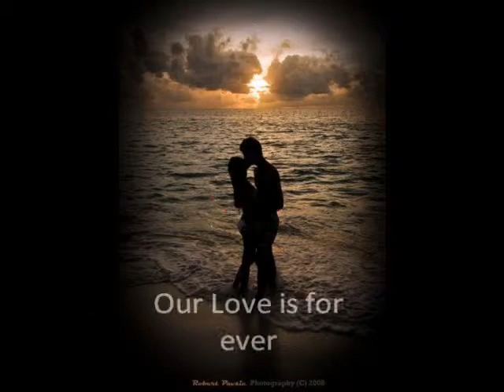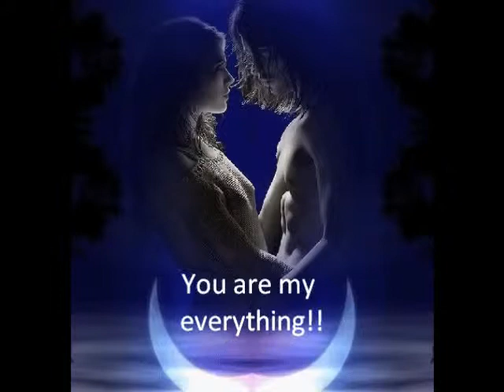Evaldo Love of my Life